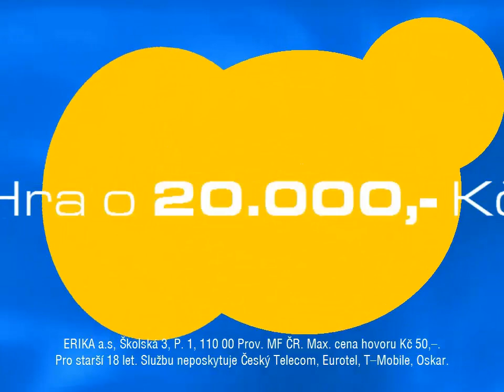2021 #172 - Jingly Snídaně s Novou (2000 - 2005)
Jingly byly používány od roku 2000 do roku 2005